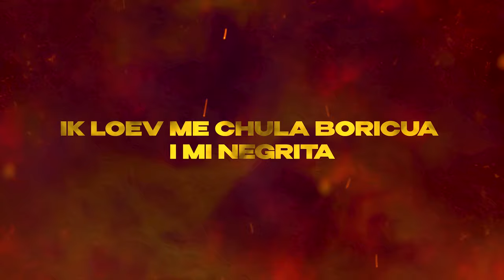Chayo x Miggs De Bruijn - Hopi Sende (Prod. Chnzo)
Video: Chayo x Miggs De Bruijn - Hopi Sende (Prod. Chnzo)

LyricVideo By Chayo x Miggs De Bruijn performing 'Hopi Sende' (c) 2021 ZwareJongenZ Records
Producer: Chnzo
Studio  Personnel, Mixer: Chnzo
Studio  Personnel, Mastering  Engineer: Chnzo
Associated  Performer, Vocals: Shaïron Smith, Migue Bolambe.

Composer: D. S. de Boer
Author: Shaïron Smith, Migue Bolambe